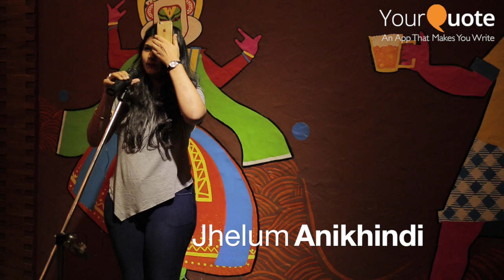'Blame' by Jhelum Anikhindi | English Poetry | YQ - Mumbai (Open Mic 1)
Jhelum Anikhindi performs a powerful English poem titled Blame at YourQuote Open Mic 1 Mumbai at SamBar Pub & Kitchen, Khar.

From writing rhymes about love to using her words to create awareness about social issues, mental illnesses and feminism through spoken word; Jhelum has come a long way to realise the power of words. She recently published her first poetry book